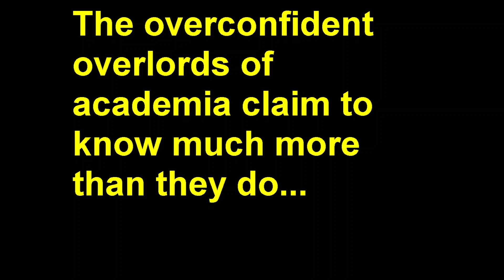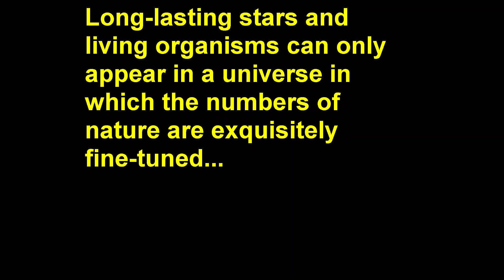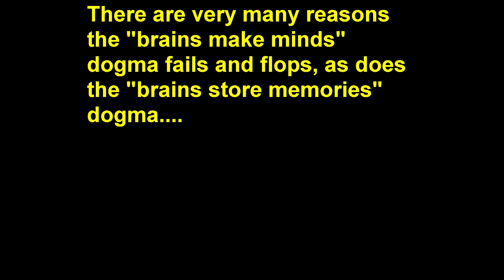Erring Experts 11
Our academia experts know far less than they claim.